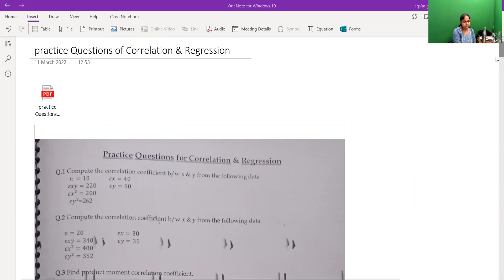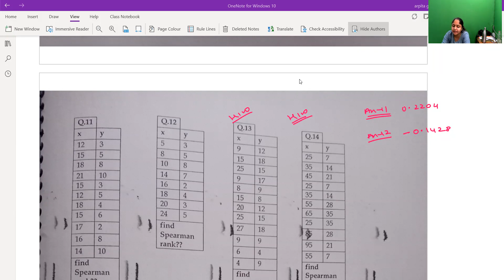CA Foundation Statistics Ch-17 , L3 -Spearmen Rank Correlation Coefficient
This video is applicable from May 2022 onwards. This video contains detail description of Spearmen Rank Correlation when values are unique and when values are repeated ( Tied Rank ).